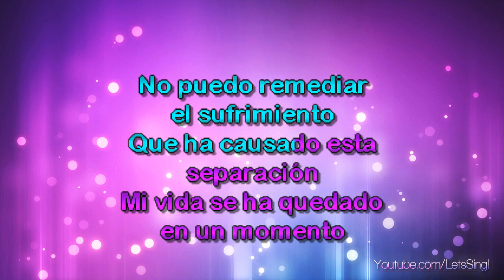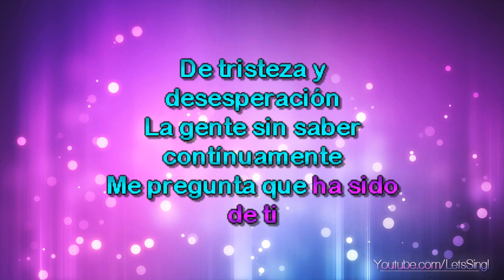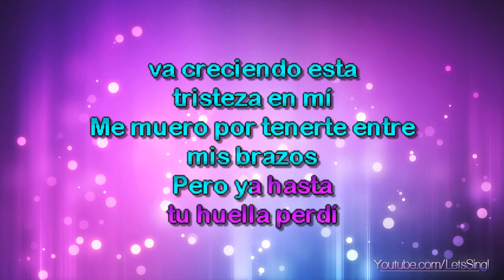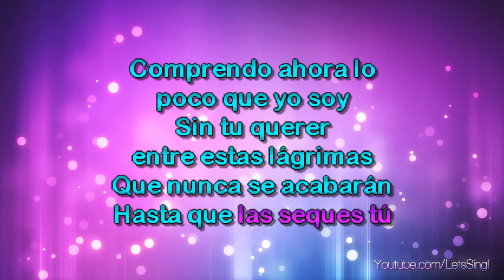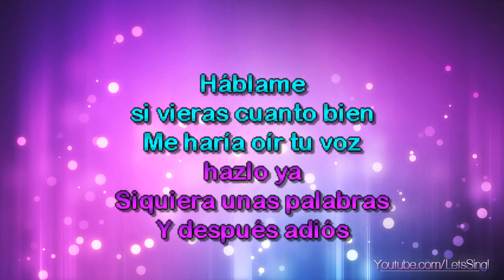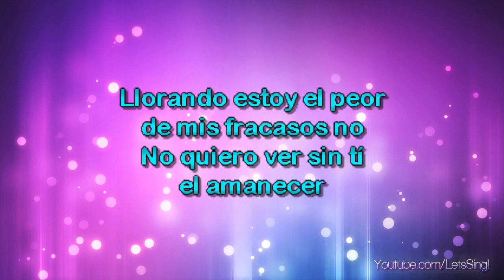Solis, Marco Antonio - El Peor De Mis Fracasos (Karaoke & Lyrics)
Solis, Marco Antonio - El Peor De Mis Fracasos (Karaoke, Lyrics, Instrumental)